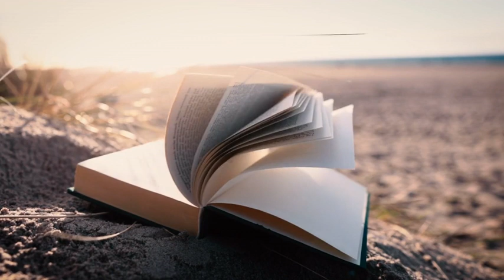Mi aspetto un Amore...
Mi aspetto un Amore...di Stefania Labate (letta da Leo Aggazio)